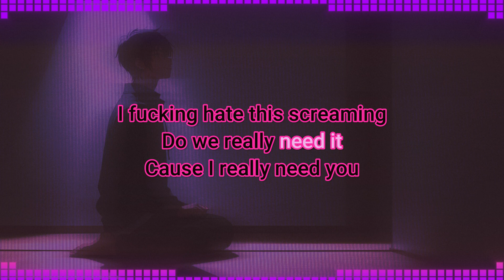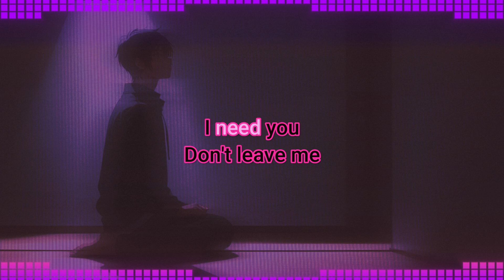Rebzyyx - I hate my emotions - Karaoke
Nyoooo Karaoke.